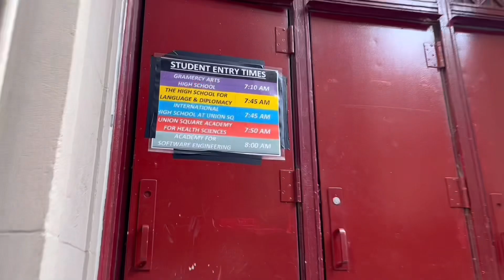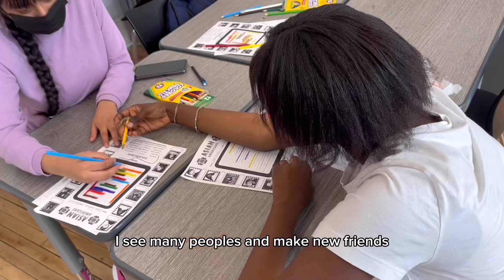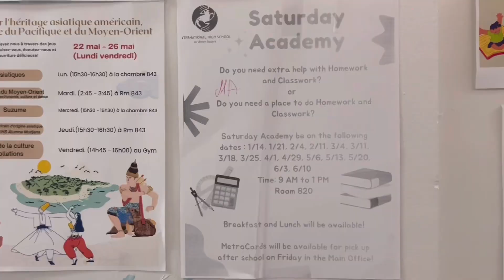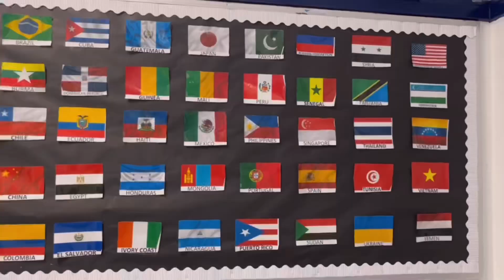Short Version | We Love ❤️ IHS! | International High School at Union Square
It is our pleasure to welcome you to our Washing Irving Campus, International High School at Union Square!

We have a diverse student body, hard-working teachers, and an inclusive environment that welcomes all students around the globe!